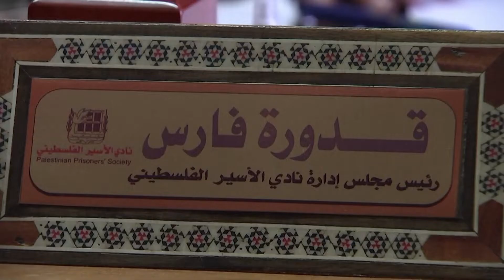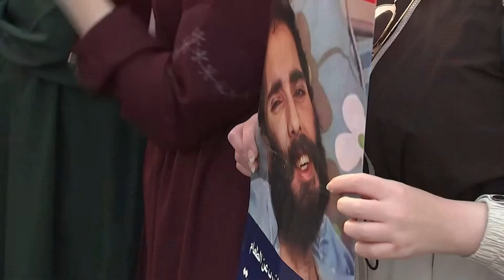Palestinac prekinuo 113-dnevni štrajk glađu u izraleskom zatvoru